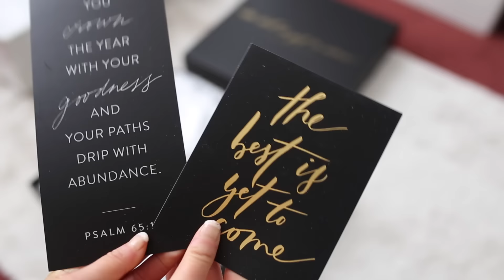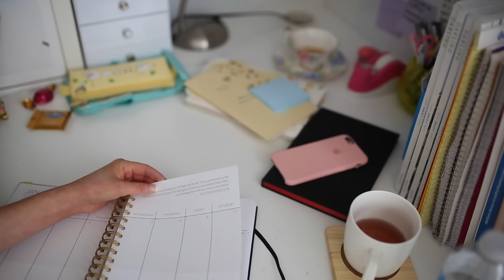HUGE 2017 PLANNER GIVEAWAY!!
I'm so glad to be able have a giveaway for the very planner I bought for myself for 2017! I hope you organized geeks all excited yaay!!

2. Comment on this video one thing that you were grateful for in 2016 and one thing you look forward to in 2017 (remember that i will handpick the winners, so please write a well-thought out answers. i love when you guys share your heart!)

Prizes: 1 heavenly kit (shown in the video; valued up to $70) and 1 Classic planner (the exact same planner I bought for myself; valued up to $44)

- You can comment under this video and the Instagram post that I will post tomorrow. I will be choosing the winners through those two platforms.